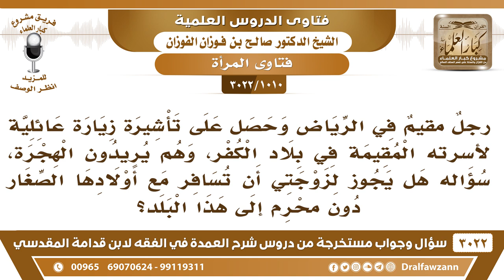[1010 -3022] رجل في الرياض يريد من أهله الهجرة من بلاد الكفر فهل يجوز لزوجته أن تسافر بدون محرم؟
-"[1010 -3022] السؤال: رجلٌ مقيمٌ في الرياض وحصل على تأشيرة زيارة عائلية لأسرته المقيمة في بلاد الكفر، وهم يريدون الهجرة، سؤاله هل يجوز لزوجتي أن تسافر مع أولادها الصغار دون محرم إلى هذا البلد؟
الجواب: الجَوَابُ: لا هي قضية الهجرة يقولون: تستثنى، يجوز للمرأة أن تسافر للهجرة من دون محرم، إذا احتاجت إلى ذلك، الهجرة مستثناة، ما تحتاج محرم إذا احتاجت إلى ذلك، نعم.
للاشتراك في قناة الشيخ صالح الفوزان

للاستفسار والإقتراحات والدعم
رئيس الفريق
لمشروع كبار العلماء